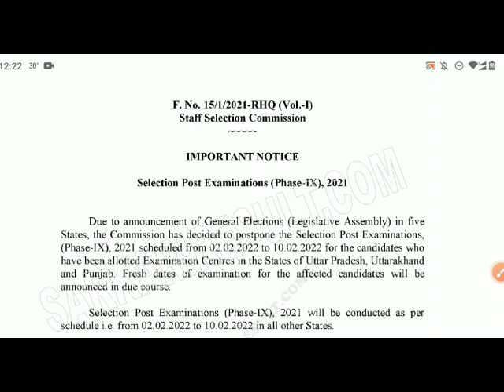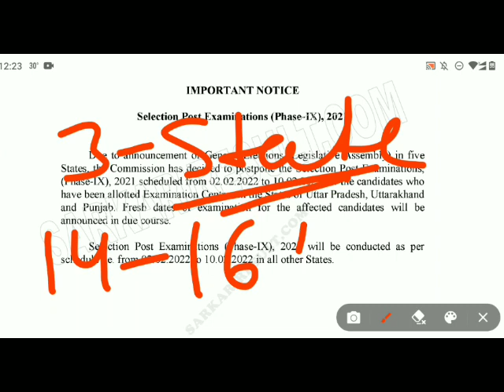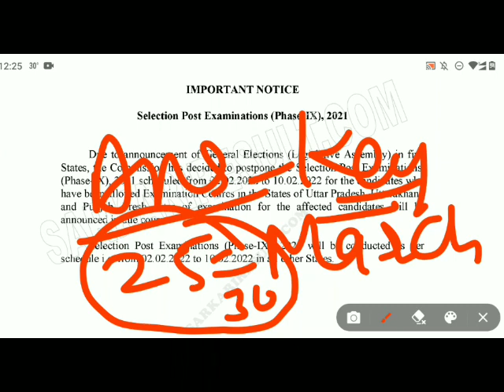SSC PHASE 9 IMPORTANT NOTICE AND ANSWER KEY DATE